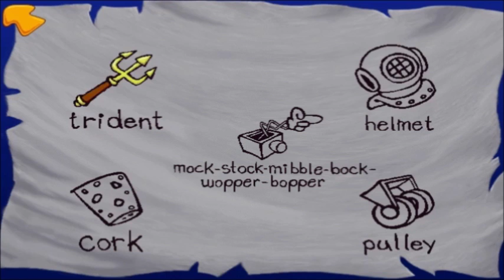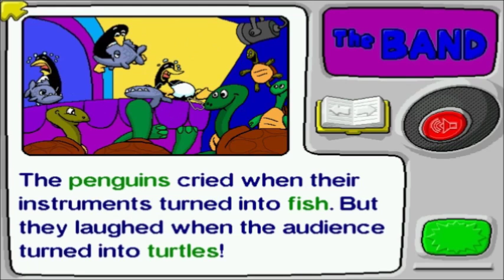Colorful Arty 2016 Highlights Part 2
We take a look back on some of my more memorable and funny moments from my main 2016 Let's Plays.

Let's Plays in order of appearance:

Donkey Kong Country 2 (GBA) - 0:00
PimoLems (NeoLemmix) - 0:25
Putt Putt and Fatty Bear's Activity Pack - 0:44
Freddi Fish 1 (One-off) - 7:18
SubLems (SuperLemmini) - 9:24
Mighty No. 9 Blind (Wii U) - 12:06
Donkey Kong 64 0 Golden Bananas (N64) - 13:06
Putt Putt Saves the Zoo - 14:22
Freddi Fish 2 (One-off) - 15:43
Pikmin 3 Blind (Wii U) - 17:08
Putt Putt Travels Through Time - 17:36
Mega Man 3 (Anniversary Collection) - 21:22
Frogger - He's Back! (PC) - 23:11
Lemmings Plus I (NeoLemmix) - 24:47